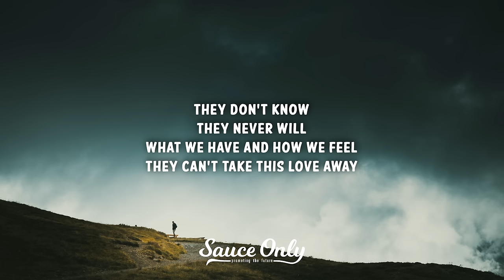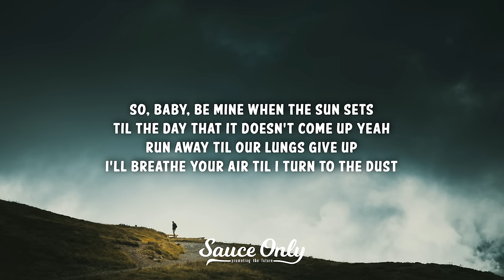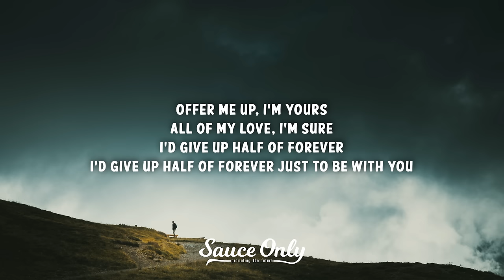Henrik - Half of forever (Lyrics)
» Lyrics for "Half Of Forever" by Henrik:

(Chorus)
Honey I know
Wherever you Go
I’d give up half of forever

(Verse 1)
They don’t know
They never will
What we have
And how we feel
They can’t take this love away
Clouds will come
Come with rain
And we’ll grow old
Old and grey
But we’re not bound by time and space

(Chorus)
Honey I know
Wherever you Go
Offer me up I’m yours
All of my love I’m sure

(Post chorus)
Ooooo
Just to be with you
Ooooo
Ooooo
I’d give up half of forever just to be with you

(Verse 2)
So baby be mine when the sun sets
Til the day that it doesn’t come up yea
Run away til our lungs give up
I’ll breathe your air til I turn to the dust

(Chorus)
Honey I know
Wherever you Go

(Post chorus)
Ooooo

(Chorus)
Honey I know
Wherever you Go